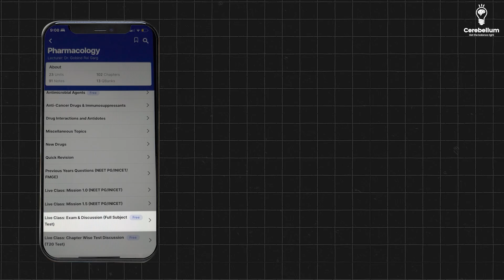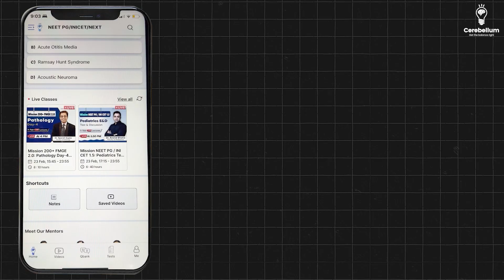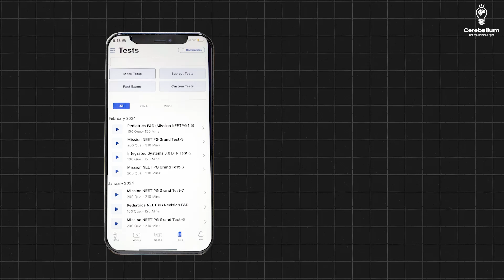E&Ds are the best way to measure 'Level Of Understanding' Dr. Vaibhav, Rank 12, Nov '24 INI-CET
Rank 1 NEET PG & Rank 12 INI CET: Dr. Vaibhav Reveals His Study Plan

How did Dr. Vaibhav achieve the impossible—Rank 1 in NEET PG and Rank 12 in INI CET? In this exclusive session, he breaks down his structured study plan that helped him ace two of the toughest medical entrance exams.

Here’s what you’ll learn:
✅ How he planned his day-to-day preparation.
✅ The importance of PYQs, grand tests, and revisions.
✅ His time management strategies for balancing concepts and practice.
✅ The mindset shift that pushed him to the top.

Whether you're aiming for NEET PG, INI CET, or any other medical exam, Dr. Vaibhav's insights will inspire and guide you to achieve your dream rank!

 Watch now and start crafting your success story!

Cerebellum Academy
An Institute For The Students by The Teachers